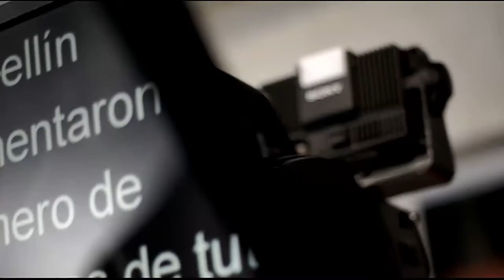Panorama de elecciones presidenciales [Punto de Giro] Telemedellín